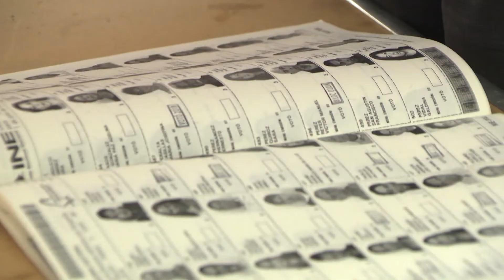LA DE 8-Larga vida a la reina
1. Se lanza una iniciativa para la unificación de Guardia Nacional y SEDENA para que este tome control operativo y administrativo de la guardia.
2. Carlos lll tomará el poder del gobierno británico tras la muerte de la Reina Isabel ll.
3. El presupuesto para el INE es 21% más alto que el año pasado.